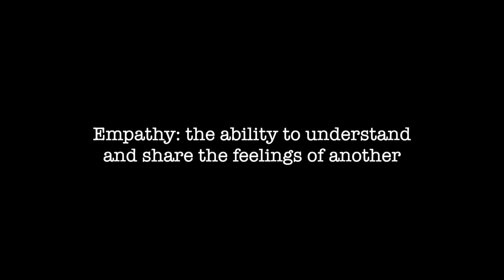6 8 22